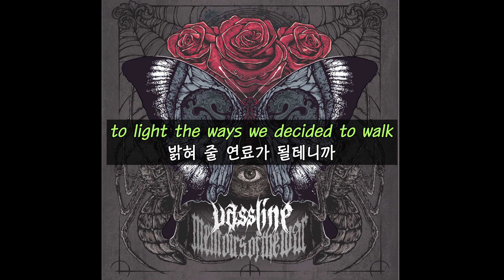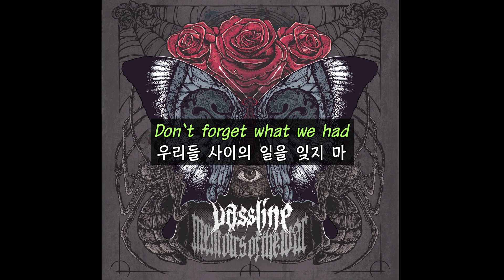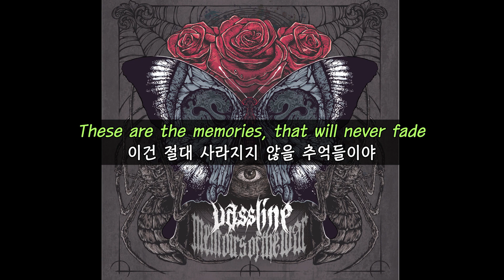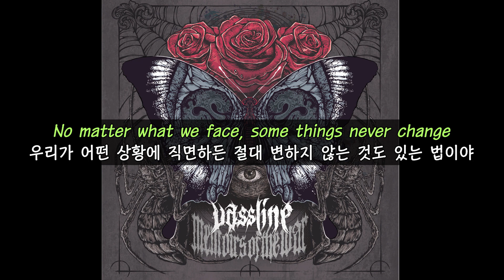(한글 자막 / 가사) Vassline - Memories of One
Vassline (바세린) - Memories of One
번역 : Doll